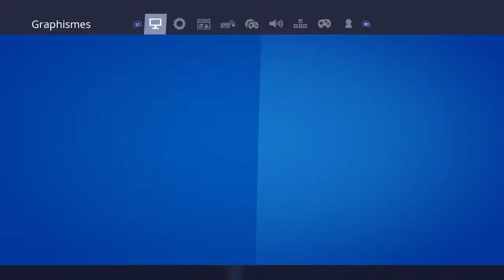Fornite 1V1 Spécial BAMBI OMG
SHAREfactory™

Mon Snapchat
Ajoutez-moi sur Snapchat ! Nom d'utilisateur :david-w2019
Mon Facebook
 David Wolff

VOUS ABONNÉ C EST SIMPLE ET FACILE CLIQUEZ SUR LE BOUTON ROUGE ET METTEZ LE PLUS GROS POUCE BLEU ET AUSSI COMMENTÉ 😺👍